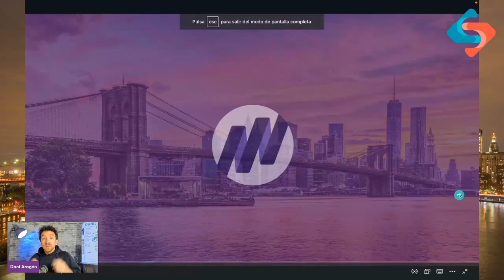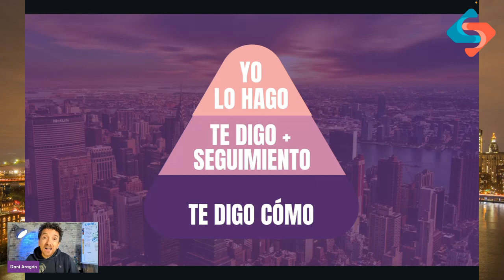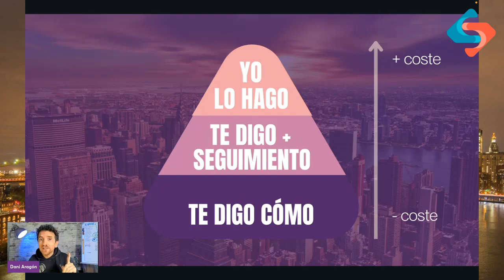3 maneras de contratar a un emanager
Si quieres que te ayude clica aquí y te lo cuento en un breve video, lo entenderás mejor